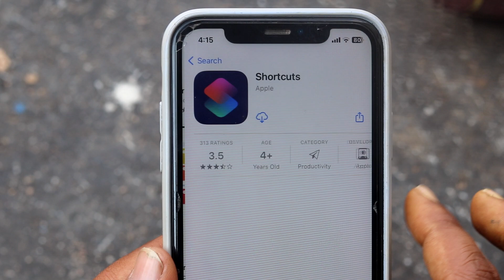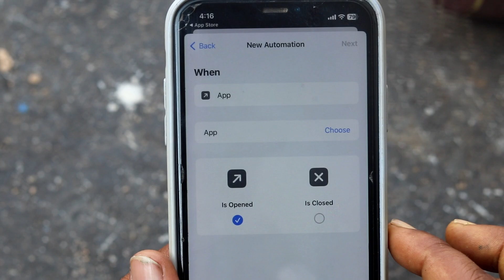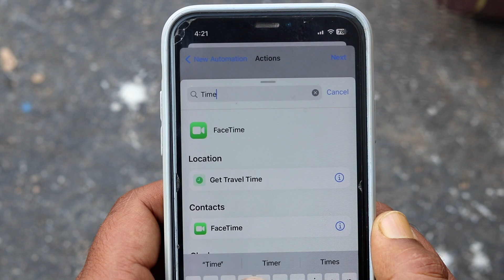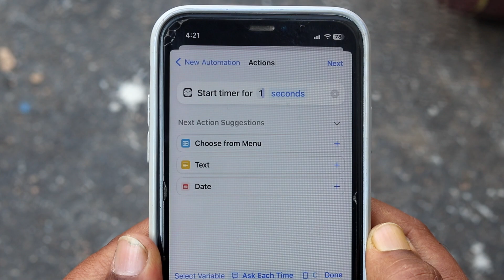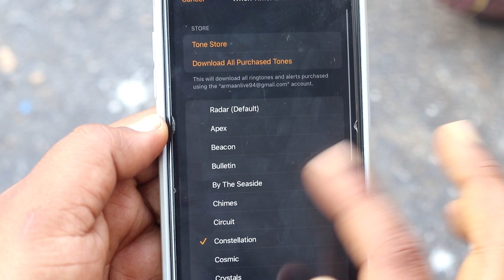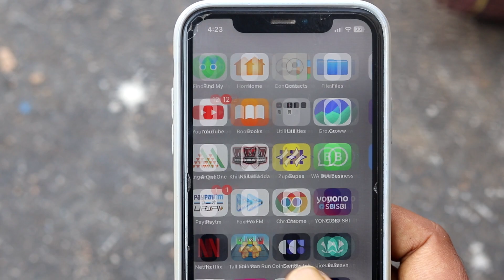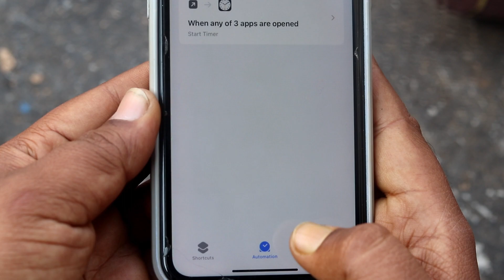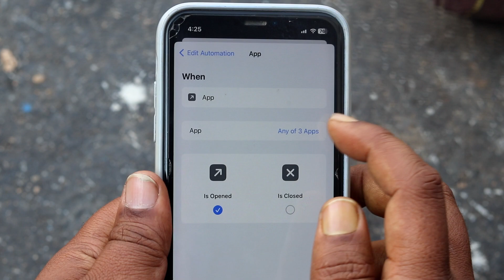iphone me app me lock kaise lagaye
AAJ IS VIDEO ME MAIN AAPKO BATAUNGA KI IPHONE ME APP ME LOCK KAISE LAGAYE | IPHONE ME APP ME FACE LOCK KAISE LAGATE HAI | IPHONE MEIN APP LOCK KAISE SET KARE

Title: iphone me app me lock kaise lagaye
Edit Softwere: Filmora9
Uploader: Revti Raman
Connect with TECH ARMAAN YOUTUBE CHANNEL

 iphone me app store me face lock kaise lagaye
 iphone me app me face lock kaise lagaye
 iphone 6 me app me lock kaise lagaye
 iphone me kisi bhi app me lock kaise lagaye
 iphone me app pe lock kaise lagaye
 iphone 13 mini app store me face lock kaise lagaye
 iphone me app lock kaise lagega
 iphone se me app lock kaise lagaye
 iphone main app lock kaise lagaye
 iphone x me app face lock kaise lagaye
 iphone xr me app face lock kaise lagaye
 iphone 8 me app face lock kaise lagaye
 iphone main app lock kaise lagaen
 iphone 7 plus me app lock kaise lagaye hindi
 iphone 11 me app face lock kaise lagaye hindi
 iphone 5s me app lock kaise lagaye hindi
 iphone 8 me app lock kaise lagaye in hindi
 iphone me app lock kaise lagaye iphone 7
 iphone me app lock kaise lagaye in hindi
 iphone 7 me app lock kaise lagaye in hindi
 iphone ke app me lock kaise lagaye
 iphone me app ko face lock kaise lagaye
 iphone 13 pro max me app lock kaise lagaye